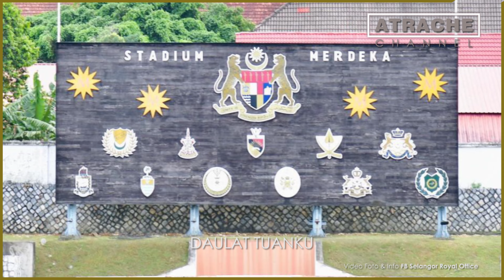SULTAN SELANGOR KAGUM!!!... Sekitar lawatan baginda & RMS ke MENARA MERDEKA 118 & Stadium Merdeka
DYMM Sultan Selangor Sultan Sharafuddin Idris Shah Alhaj berkenan berangkat melawat ke bangunan kedua tertinggi di dunia, Menara Merdeka 118 di Kuala Lumpur.

Baginda diiringi oleh DYTM Raja Muda Selangor Tengku Amir Shah.